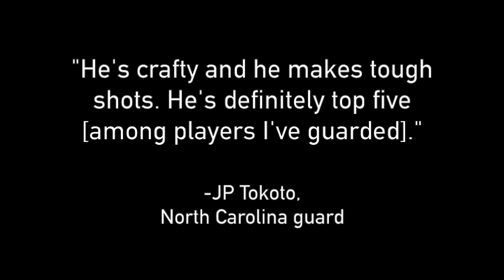Wesley Saunders' Harvard Highlights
Enjoy Wesley Saunders' highlights from his illustrious career in a Crimson uniform.

Video Credits:
Harvard Athletics
The Ivy League Digital Network
The American Sports Network
UNC Athletics
CBS Sports Network
GoNUxStream
TNT

Photo Credit:
Kevin Cox/Getty Images

"We Own It (Fast and Furious) (in style of 2Chainz) - Instrumental" by Songs That Don't Suck

Follow @CrimsonCrawford on Twitter and Instagram for the latest Harvard basketball updates!